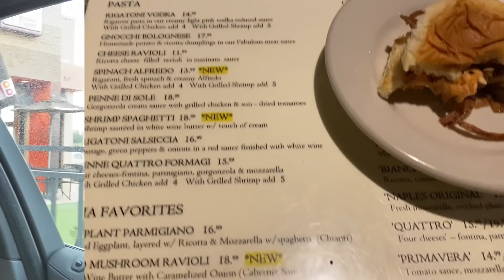VLOG: LONDON GETS HER EARS PIERCED!|SELFCARE DAY|CHANEL HAUL| MASSAGE|GIRLS NIGHT OUT🌴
VLOG: LONDON GETS HER EARS PIERCED!|SELFCARE DAY|CHANEL HAUL| MASSAGE|GIRLS NIGHT

song "Endlessly (Sang Gak Hae)" by Namoo Nara